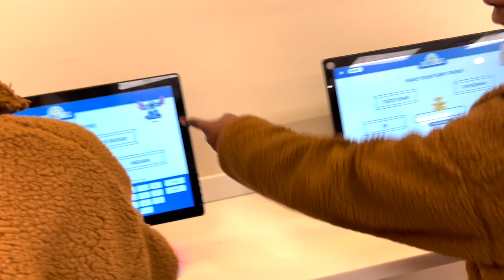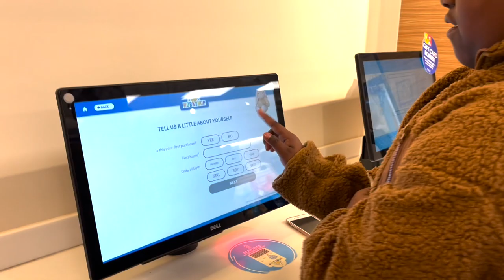I TOOK MY FAMILY TO BUILD A BEAR FOR STITCH BEFORE WE WENT BACK TO ATL... | ROYALTYSWORLDVLOGS